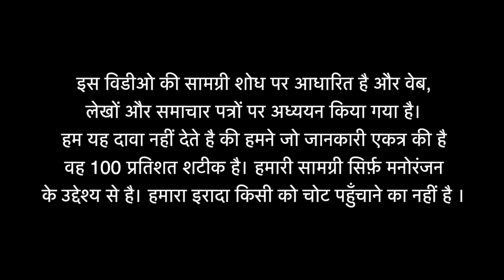Big Boss 16 TRP in Punjabi@7sevennews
Big Boss Season 16 in Punjabi@7sevennews

Nimrit Kaur Ahluwalia - Actress and model. She is best known for her dual roles as Meher Kaur Dhillon Gill and Seher Kaur Gill Babbar in Choti Sardaarni. Nimrit is also a lawyer, theatre artist and social activist by profession

Contestant No.2
Abdu Rozik - Singer and boxer from Tajikistan. He is known to be the shortest singer in the world

Contestant no.3

Ankit Gupta - Actor. He is best known for his leading role as Fateh Singh Virk in Udaariyan. Gupta also appeared in Kundali Bhagya, Kuch Rang Pyar Ke Aise Bhi and Begusarai. ankitgupta ankitguptafans ankitguptakiarmy ankitguptafitness ankitguptastans ankitguptacourture ankitguptaactor ankitguptafav❣️

Contestant No.4
Priyanka Chahar Choudhary - Television actress. She is best known for her leading role Tejo Kaur Sandhu Virk in soap drama Udaariyan opposite Ankit Gupta. Choudhary was also seen in Gathbandhan and Yeh Hai Chahatein.

Contestant No.5

MC Stan aka Altaf - A rapper and music producer best known for his album songs of Tadipaar and Insaan mcstan mcstan👽🍁 mcstanoficial mcstanlovers👽

Archana Gautam - Actress, model, beauty pageant title holder and politician. She joined Indian National Congress in November 2021

Contestant No.7
Gautam Singh Vig - Actor. He is best known for his leading role as Surya Seth in Saath Nibhaana Saathiya 2 gautamsinghvig gautamsinghvig saathnibhaanasaathiya2 saathnibhanasaathiya2💓
Contestant No.8

Shalin Bhanot - Actor. He is best known for his role as Keshav in Zee TV's Naaginn

Contestant No.9
Soundarya Sharma - Actress, model and dentist.

Contestant No.10
Shiv Thakare - Reality TV star. He is the winner of Bigg Boss Marathi (season 2). Shiv is also known for participating in MTV Roadies Rising

Contestant No.11
Sumbul Touqeer Khan - Actress. She is best known for her role Imlie Chaturvedi Rathore in Imlie. Sumbul also appeared in Chandragupta Maurya and Article 15

Contestant No.12
Manya Singh - Model and Femina Miss India 2020 runner-up

Contestant No.13
Gori Nagori — Dancer. She is a born-Rajasthani dancer who is best known for her performance on different Bhojpuri and Hariyanvi songs

Contestant No.14
Tina Datta - Television actress. She is best known for her dual roles as Ichcha and Meethi in Colors TV's longest-running show Uttaran. Datta has also seen as contestant in stunt-based reality show Fear Factor: Khatron Ke Khiladi 7.

Contestant No.16
Sreejita De — Actress. She is best known for her role Mukta in popular show Uttaran. De has also played Dilruba and Sanam in Nazar and Aliya in Yeh Jaadu Hai Jinn Ka

Contestant No.17
Sajid Khan - Director, filmmaker, comedian and television presenter. Khan has directed films like Heyy Babyy, Housefull, Housefull 2.